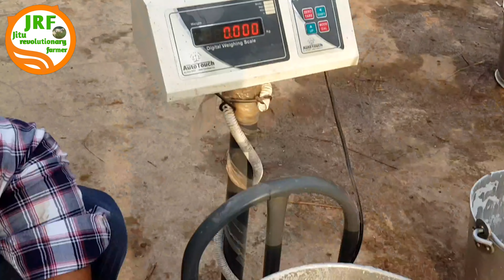👍Full Milking Video: Himat Sir की मुर्राह भैसों की -5 दिन की ब्याई भैसों का दूध.👍(9728714400)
👍Himat Sir Farm.